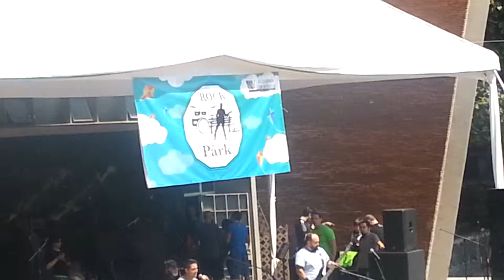Want you bad - cover Seagulls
"Want you Bad" cover por los Seagulls. Presentación del Conservatorio Nacional de Música. Disculpen la temblorina.